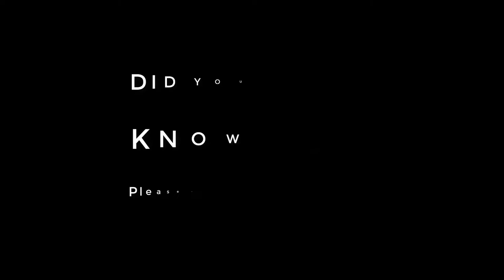Mongoose VS SNAKE | TOP THE battle Between the Mongoose and the snake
► About us :
Welcome to Wild Life Channel !
Have a nice time watching our content. Our channel shares the content of wildlife life, lively images, true ... like snake, lizard, python, lion and many other wildlife.
New episode will be released each weeks.
Thanks!